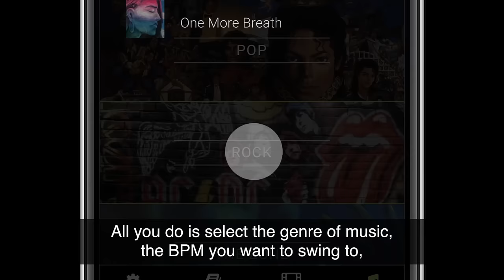GolfBPM The Music App to Perfect Your Golf Swing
Our music was built to help you repeat your rhythm, tempo and timing with ease. The most challenging area to learn in golf is to create and duplicate proper tempo. Now all you have to do is find a swing speed (BPM) and time your swing to our voice and musical prompts